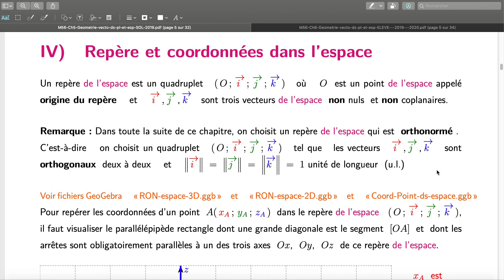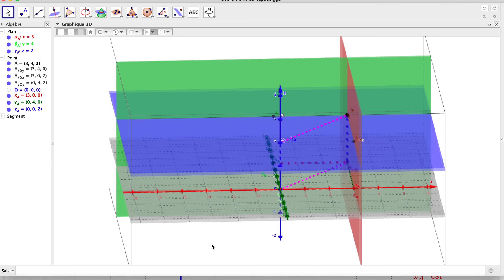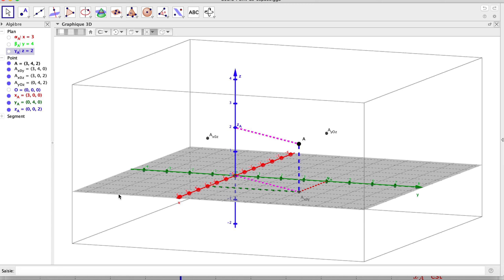M56 Ch Geom vect video5 Coord Point ds espace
Troisième vidéo pour expliquer la notion de repère orthonormé dans l'espace et comment lire les coordonnées d'un point dans ce repère.